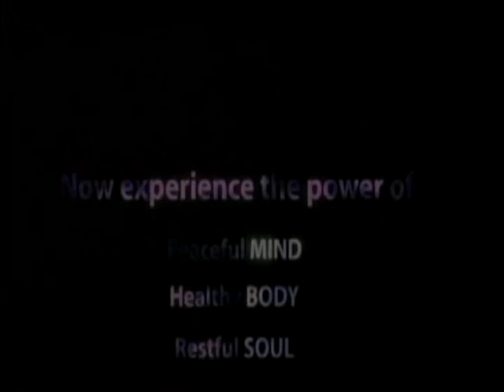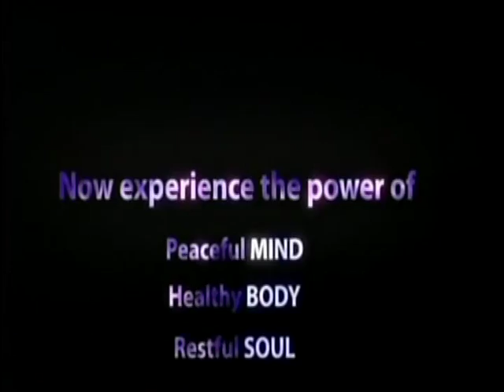HH Sankhya Swami Maharaja 16B Bhagavad Gita in America.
A lecture given by His divine grace Sankhya Swami Maharaja on June 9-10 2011 at TV channel in New York city. June 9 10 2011